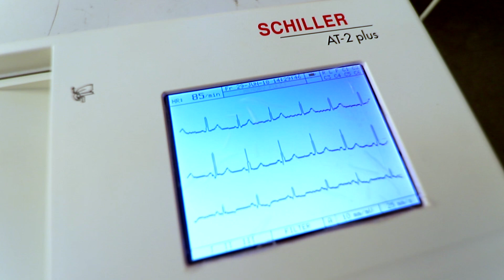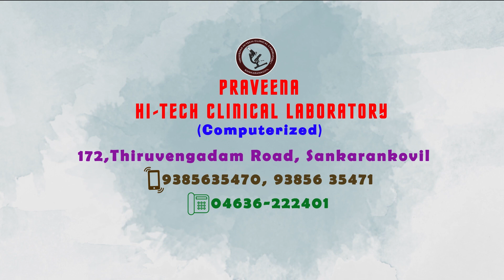PRAVEENA || HI-TECH LAB || OFFER PACKAGES FOR BLOOD TEST || VERSION -2 AD || By UNIQ CUTS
This Lab has Highly Specified Equipment's for Blood Test to take Correct Report to Over all People.
Address:
172, Thiruvengadam Road Sankarankovil - 627756
Tirunelveli District.